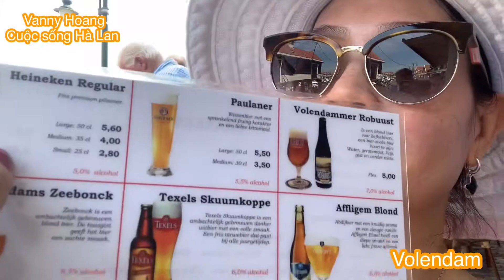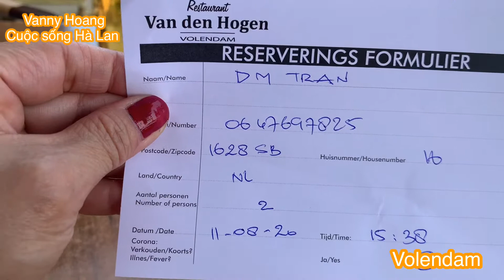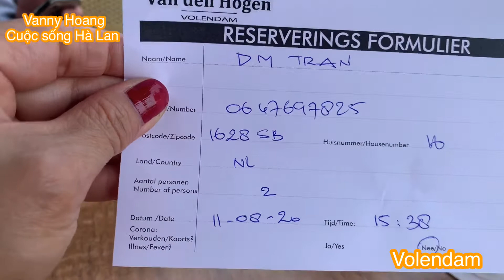Vanny Hoang official [24] cuộc sống Hà Lan 🇳🇱thưởng thức món mosselen của Volendam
Đến Volendam thư giãn và thưởng thức món Mosselen với cá lưỡi trâu.